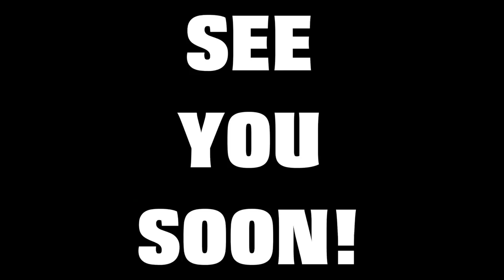Priming our Bus Conversion | The Bus Life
Wahoo!!!  Today we primed our Bus Conversion and made it ready for paint.